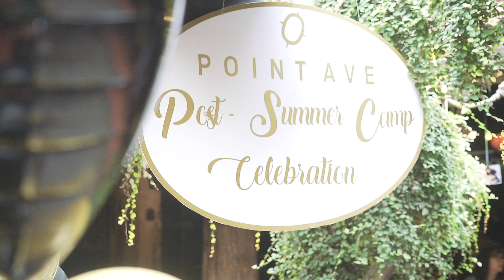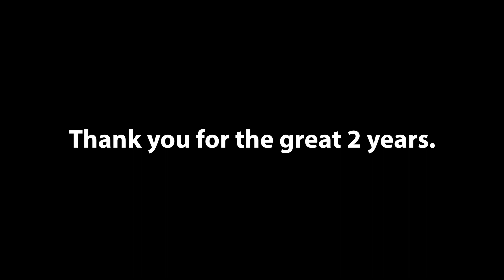Point Avenue's 2nd Anniversary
Teamwork makes the dreamwork! Here's a shout out to our passionate educators and mentors for building the best education company in Vietnam and SEA. Character is providing a voice for our students. That's why we believe in Character First, the Pathway to Excellence!